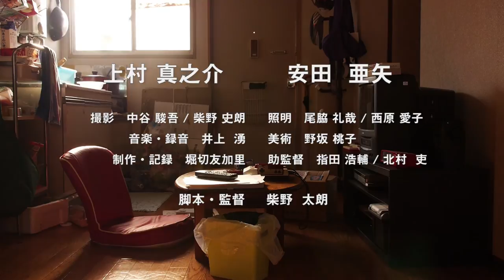【第26回東京学生映画祭】『ひかりタイプ』予告編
『ひかりタイプ』　柴野太朗　監督　（東京造形大学）

〈チケット〉イープラスにて前売り券発売中
　　　　　　当日券は会場にて、当日11：30～販売